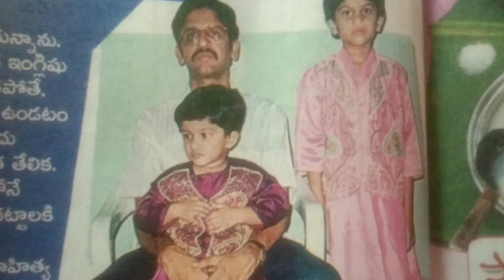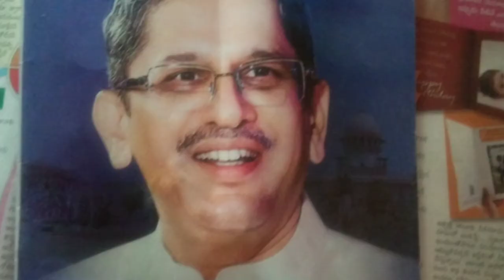జస్టిస్ ఎన్ వి రమణ గారి బయోగ్రఫీ. ఇన్స్పిరేషనల్ వీడియో. తప్పక చూడండి.